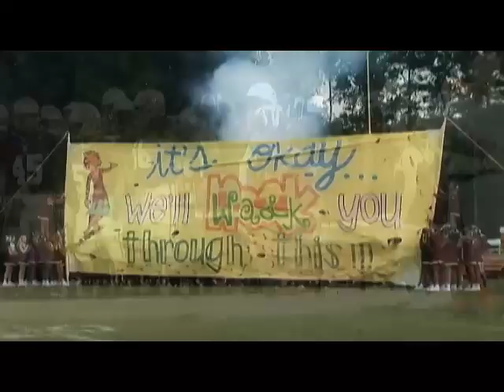TUCKER HIGH / ATL HOMECOMING 2009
HIGH SCHOOL BANDS